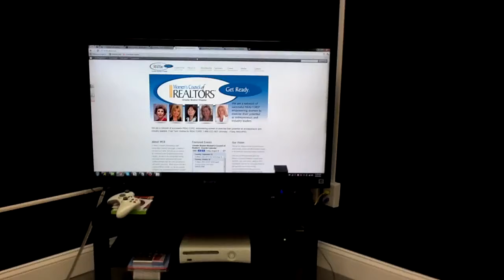hashtag wcrboston.com web, blog, and social masters!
Women's Council of Realtors visited hashtag in Cambridge, MA for our blogging lesson.  Got a bonus download of our photo gallery which we will be hosting on our digital zone resource center.